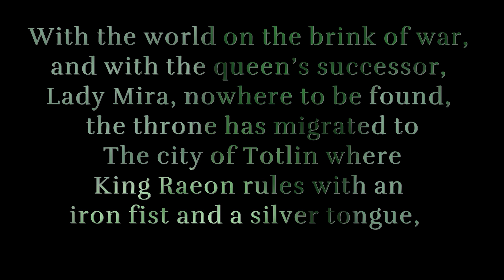Sounds of Fantasy: Trevalis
"The Queen is dead. Long live the King."

About the Album:
Sounds of Fantasy: Trevalis is a compilation album of about a year's worth of smaller projects put together in order to tell an open ended story. Some of the tracks are loops, which is demonstrated in the video itself.
The name 'Trevalis' is in reference to a kingdom in a homebrew setting for a certain popular table top role-playing game. The campaign which it was featured lasted about two years.

Composer's Note:
This album is dedicated to Bob Tibbles. May he rest in peace.

List of Tracks:
00:00 Adventure Awaits!
01:19 Cliffside
02:37 Lair of the Night Terror
03:44 Night Terror: Fight!
07:51 Althetta's Theme
09:29 Sunlit Stroll
11:30 Moonlit Meadows
13:30 Talaria

DAW used: Logic Pro X
Samples from Eastwest Sound, and Kontakt Komplete libraries.

If you want to use my my music,
1. The video cannot be monetized.
2. Notify me first via the comments.